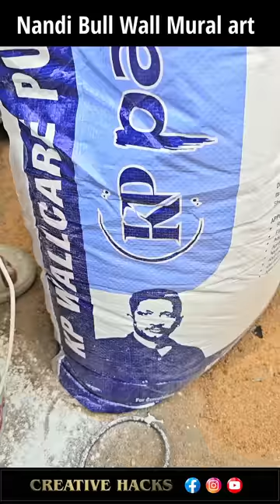"NANDI" Relief Cement Mural "Bull" Wall Art